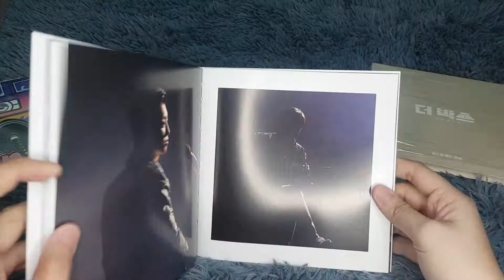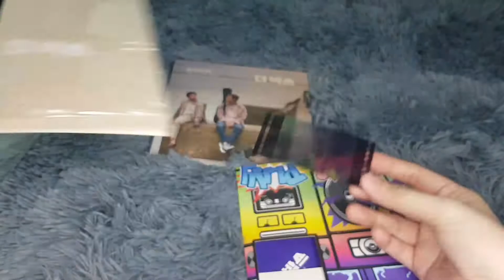CHANYEOL "THE BOX" OST ALBUM UNBOXING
CHANYEOL THE BOX OST ALBUM 🤗